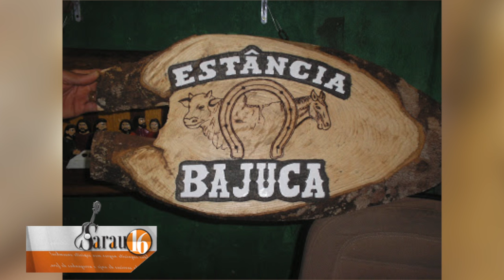O Sarau 16 conversa com o escritor Marcos Damasceno e o escultor João Dias (BL 02)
Na edição desta terça-feira (19.07), o Sarau 16, o apresentador Octávio César, vai à livraria Entrelivros para conversa com o escritor Marcos Damasceno e o escultor João Dias para falar sobre suas respectivas participações no SALIPI.